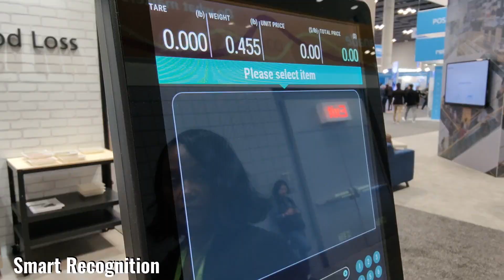SM-6000 AI at NRF 2023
The SM-6000 AI scale identifies and weighs both loose and bagged produce in a fast, one-touch, self-serve experience. Reducing mis-selection & shrinkage while increasing customer throughput for greater operational efficiency.